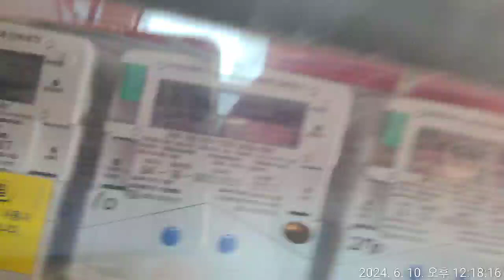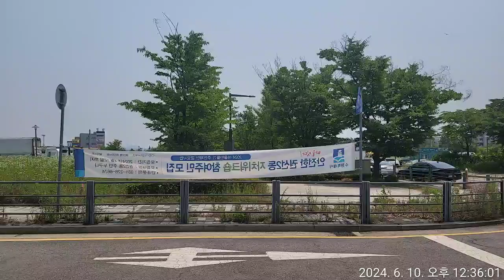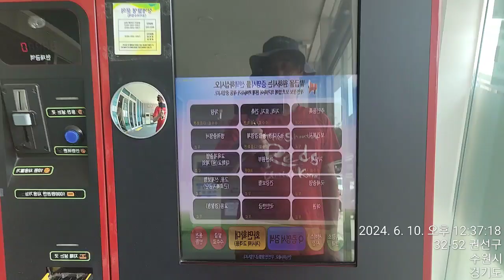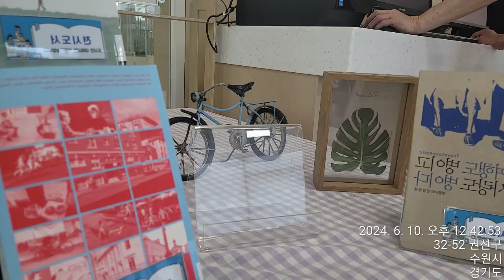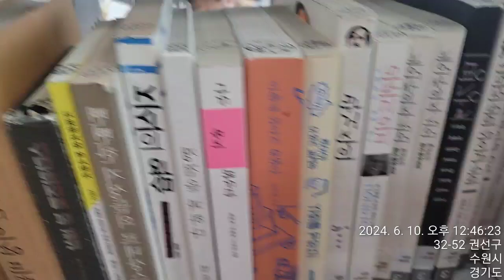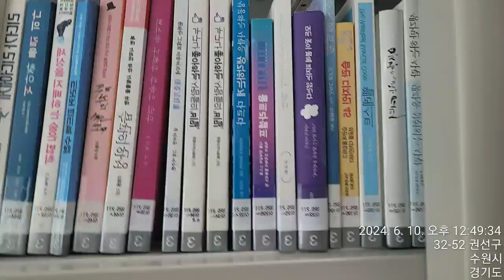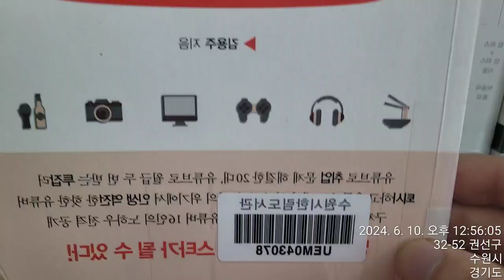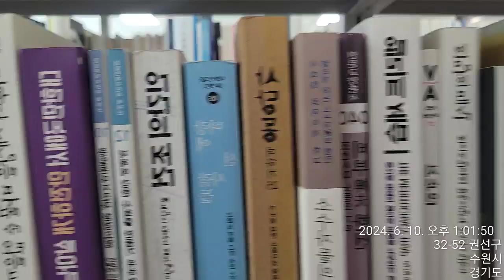세상 죽임 ~♡ 만껏 즐겨라 ~♡너도❤️해바라기